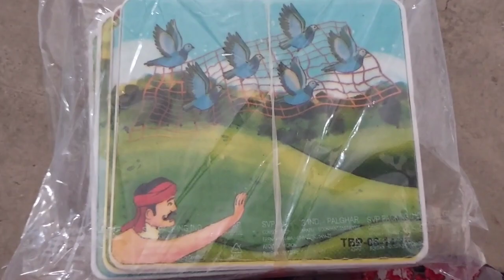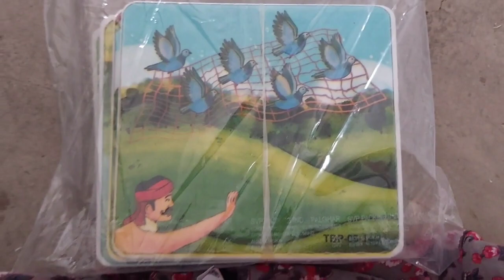7 जादुई पेटी Toy based pedagogyमहाराष्ट्र प्राथमिक शिक्षण मुंबई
Pranali kolhe Zpups matakazari